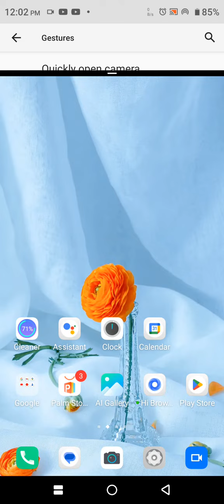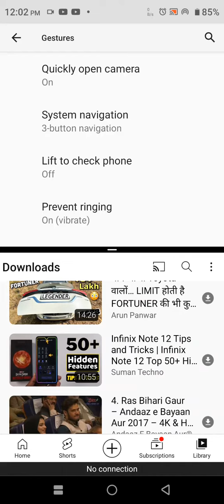How To Enable Split Screen In Tecno Pova 4, Dual Screen Create In Tecno Pova 4, Split Screen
Setting Split Screen In Tecno Pova 4, Mein Dual Screen Kaise Kare,Dual Screen In Tecno Pova 4, How To Use Dual Screen In Tecno Pova 4,How To Split Screen Setting In Tecno Pova 4,